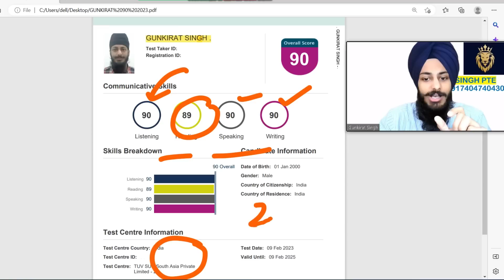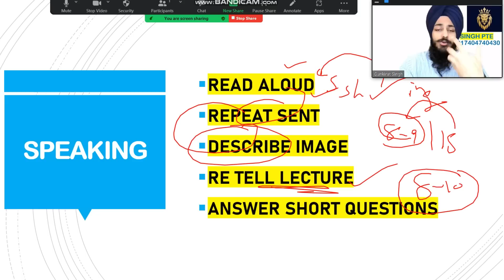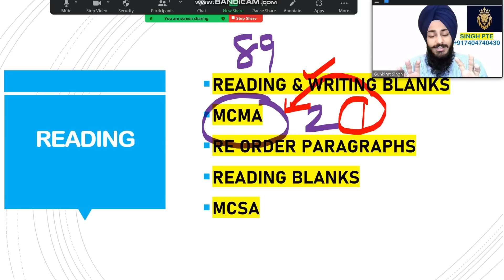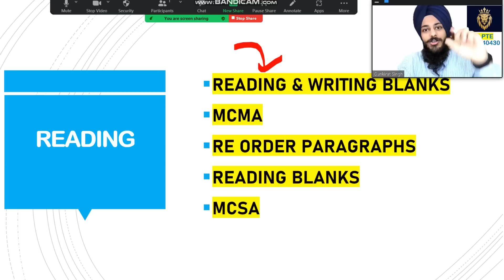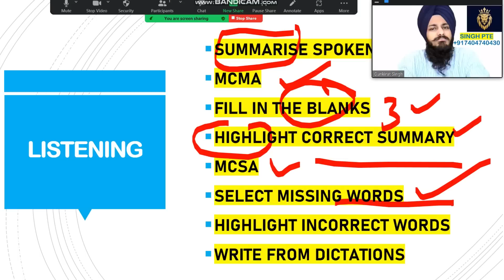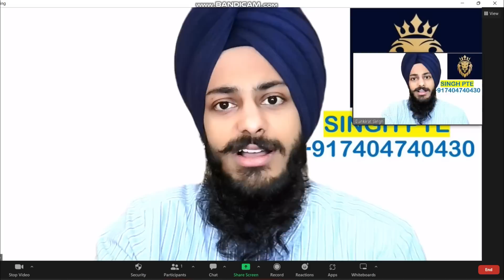I got 90 in PTE in 2023 | PTE Tips, Tricks & Templates | My Exam Strategies | Singh PTE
How I found PTE Exam in 2023
Should I change my Essay ?
Is there any change in PTE ?   This video will clear your Doubts ...